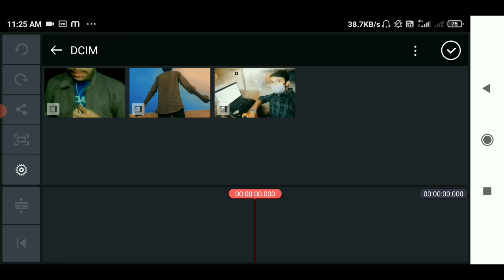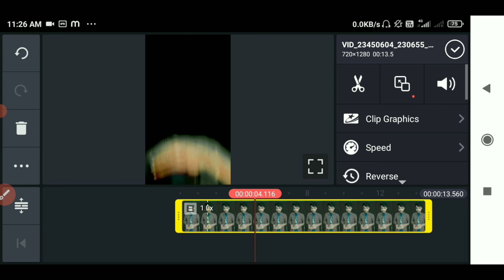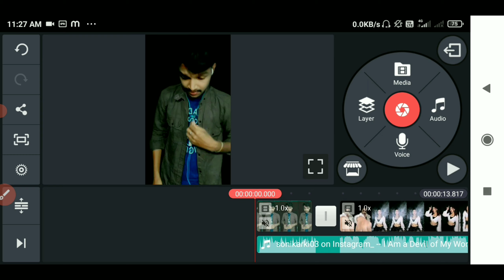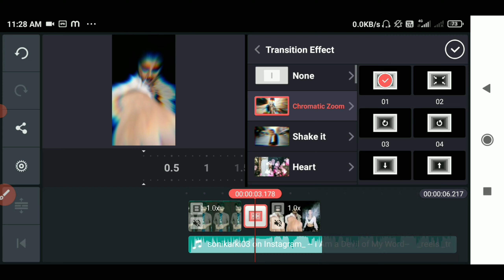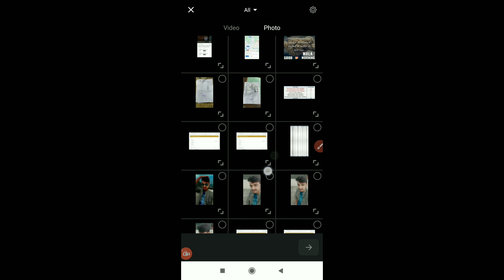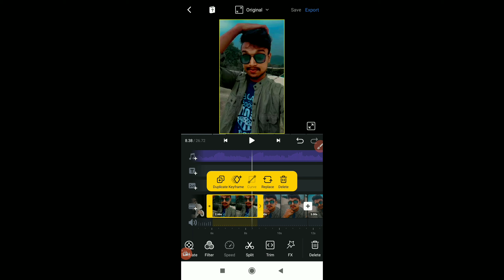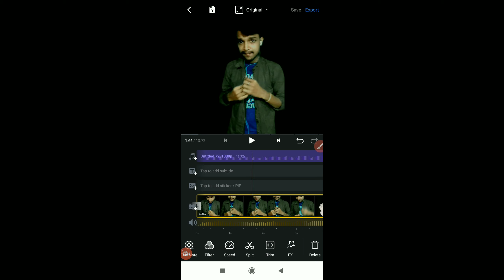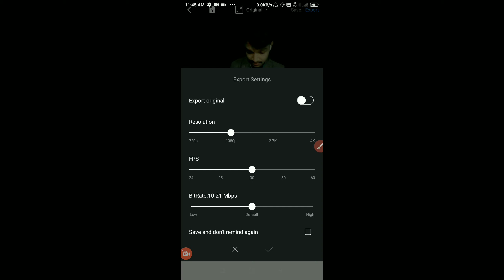I am devil of my world status editing|Vn trending Viral video editing Tutorial|Reels viral video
I am devil of my world status Viral editing|vn trending video editing|Vn App se kaise editing kare

Hello guys
Aaj ka video mai apko batane wala hu ki aap reels par viral video editing kaise kar sakte hai
So video ko last thak dekhna

Video link :-